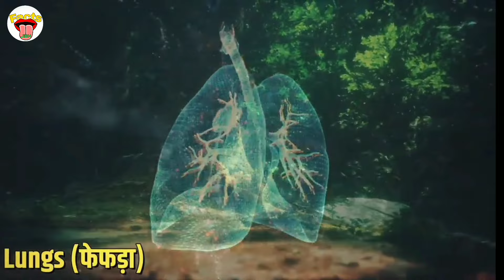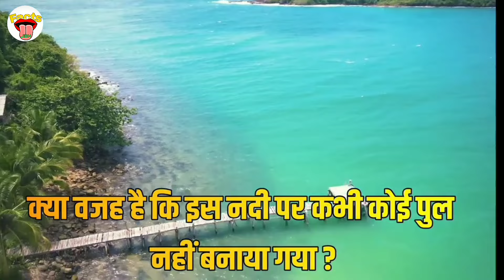इसीलिए एमेजॉन नदी पे पुल नहीं बन सकता | Amazon River Has No Bridge | Mystery of the Amazon river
amazingfaMichael Jackson ने प्लास्टिक सर्जरी नहीं करवाई है | Michael Jackson is not a plastic surgery
World dangerous punishment in human history
random fact video
A to z fact video
History Hindi fact
Hindi fact
History facts video
History facts new video